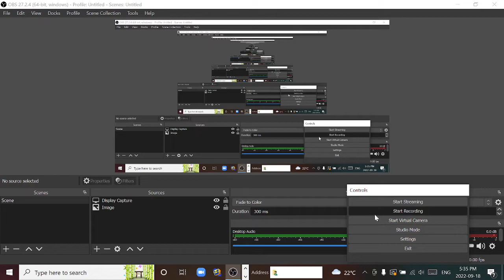Sonic has a gun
got games on your phone